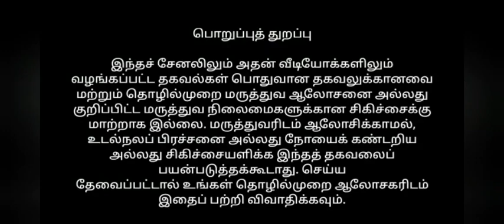MOUTH ULCER? SOLUTION HERE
PriyaVijay Acu Centre (CLINIC / TRAINING CENTRE)
M.P. Priya M.C.A, M.D (Acu), PhD(Altm), Acupuncture,Guasa Therapist, Auricular Therapist, HypnoTherapy, Sujok, Varma, Awareness Speaker
K. Vijayanand M.B.A, M.D(Acu),M.D(Auricular),Guasa Therapist, Auricular Therapist, Nail Guru, Awareness Speaker

Clinic Timing: 10.30 am to 1 pm, 5.30 pm to 7.30 pm.
SUNDAY HOLIDAY
Treatment in Acupuncture, Acupressure,Sujok - Seed Therapy
, Chakra Healing, Direct/Distance Healing, Varma,Auricular,Moxa Therapy, Pain Therapy, Guasa Therapy.

Clinic and Training Centre. Various Courses and Workshops are available.

All Acupuncture, Acupressure and SUJOK Products are available. Call/WhatsApp to 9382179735 to order.

PLEASE JOIN OUR FREE HEALTH RELATED TELEGRAM GROUP AND GET ANSWERED TO YOUR HEALTH RELATED QUESTIONS.